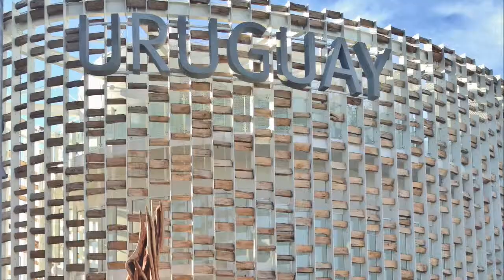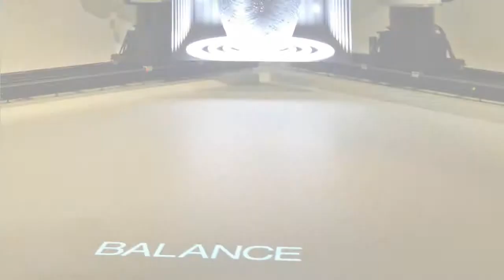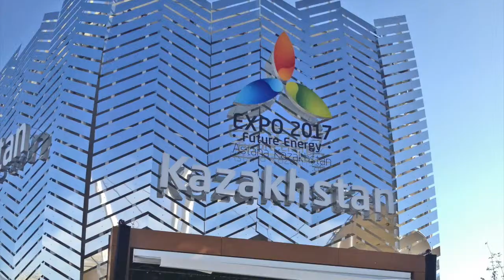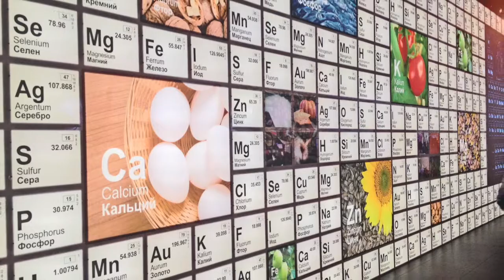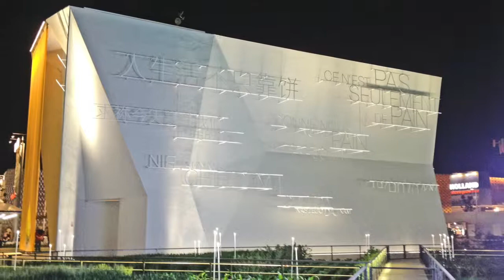Road To Expo Milano 2015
Discover Architecture, Design, Food Innovation, Art and Technology.